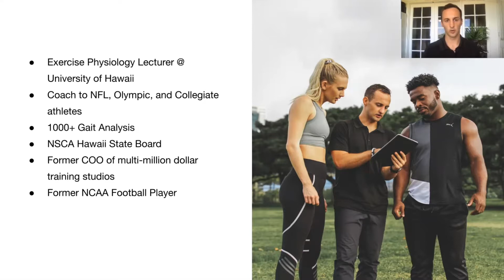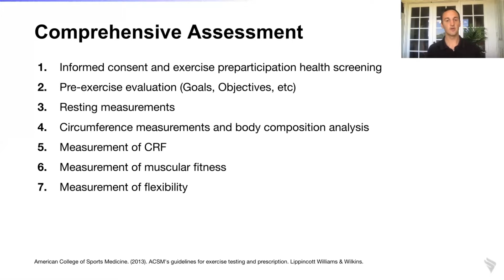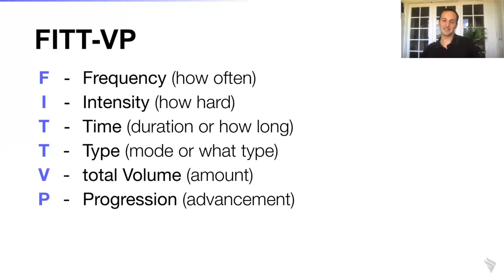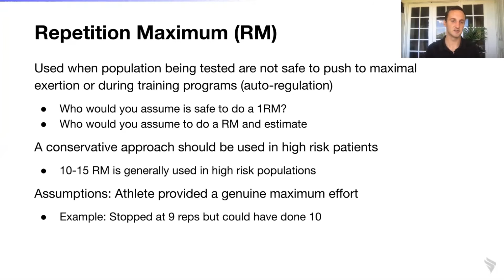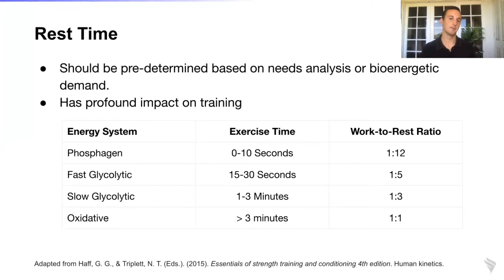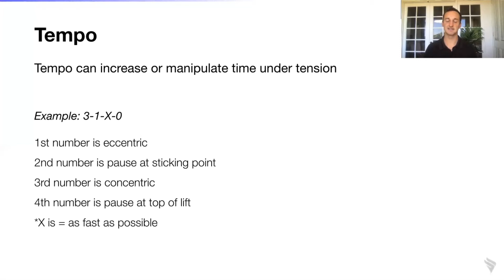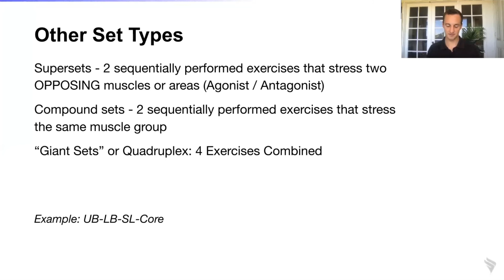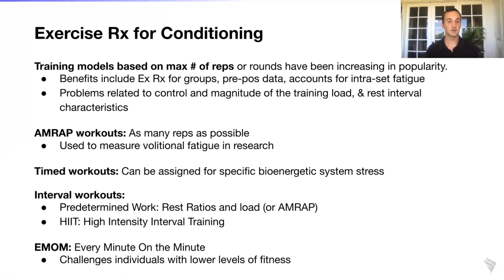Essentials of Program Design for Fitness Coaches (Full) | Everfit University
Introducing the 1st education series of Everfit University!

 “ESSENTIALS OF PROGRAM DESIGN” by Trevor Short

👉 Trevor Short is an exercise physiologist at the University of Hawaii, previous coach to NFL / Olympic athletes, & previous COO of a multi-million dollar training studios. Now he's teaching you the essential concepts of designing a fitness program. You’ll learn how to perform a needs analysis & a comprehensive assessment, the foundational principle of designing a fitness program, and ancillary topics in exercise prescription. Learn the essentials of programming to the next level with these key considerations.

🔺 Intro (0:00)
🔖 The Comprehensive Assessment and Need Analysis (5:27)
💪 Measuring Muscular Strength (17:24)
🔗 FITT - VP Principles of Exercises Rx (26:07)
🚶‍♂️ How to prescribe Rest Time (30:25)
🏋️‍♀️ Ancillary Topics in Exercises Rx (34:25)
🏃‍♂️ What is Tempo? (36:13)
👐 What are Warm-up set, Drop set, Failure set, superset & Giant set? (39:24)
👟 Exercises Rx for Conditioning (49:32)
🔺 Outro (55:30)

🔹 Check out Everfit University for essential fitness education and tips to grow your business

💡 Want to learn more? Let us know

⚡ Everfit is an all-in-one online personal training software for fitness professionals.